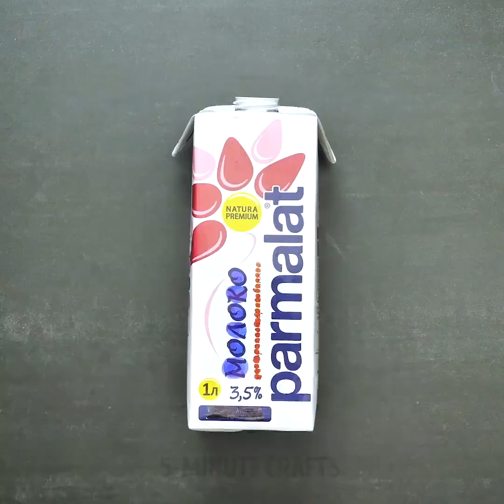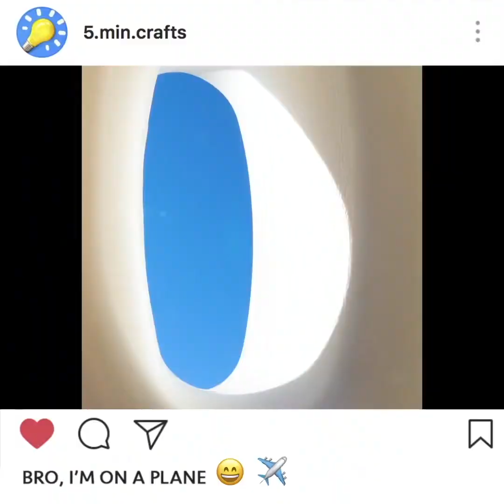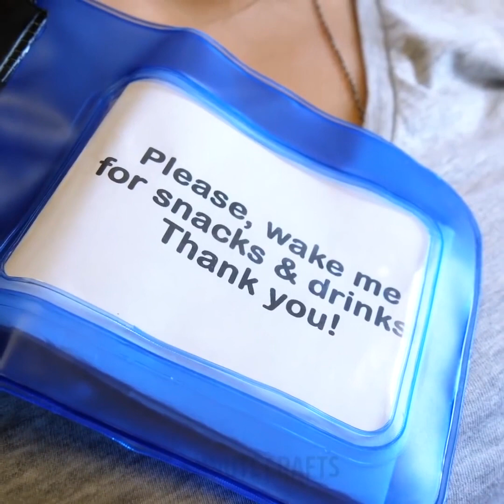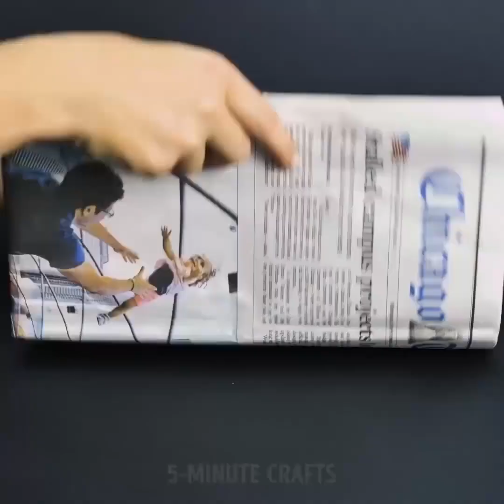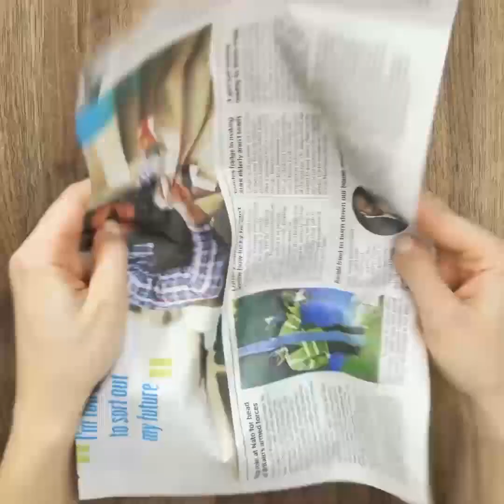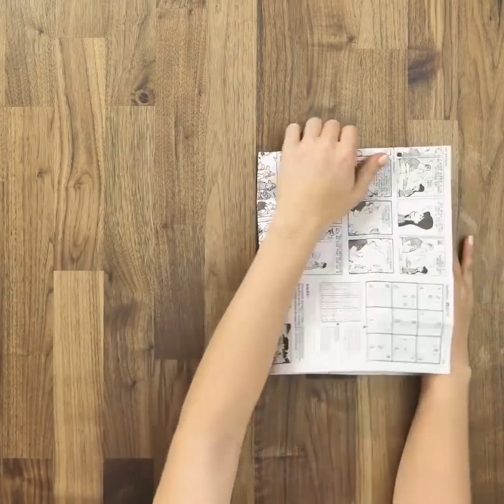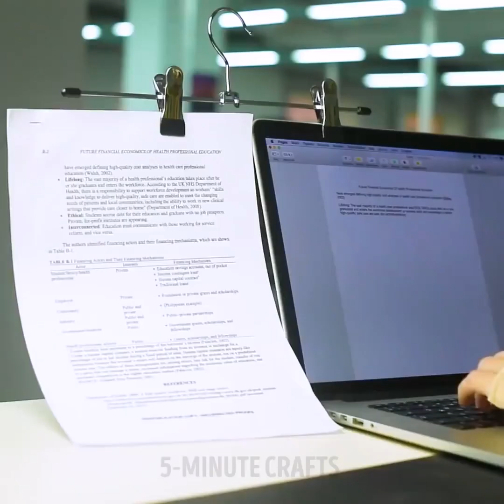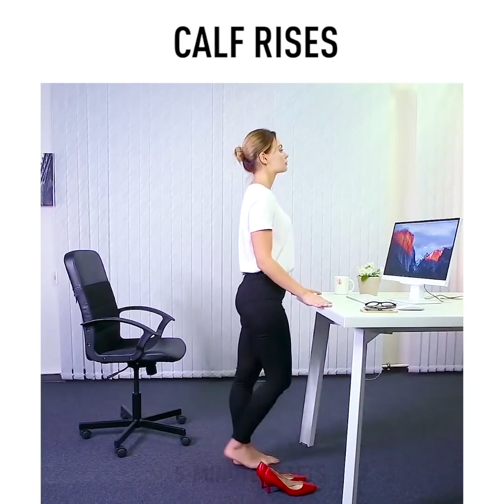किसी भी स्थिति के लिए 25 सुपर सहायक हैक्स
लाइफहाक्स जो आपके जीवन को आसान बना देगा

अपनी यात्रा को और अधिक आरामदायक बनाने के लिए यात्रा के हैक देखें। आइए ट्यूटोरियल से शुरू करें कि सूटकेस कैसे पैक करें और प्रभावी रूप से अंतरिक्ष का उपयोग करें। फोल्डिंग के बजाय हमेशा कपड़े रोल करें। छोटी ट्यूबों में कपड़े रोल करें और एक टन स्थान बचाएंगे और झुर्रियों को रोकेंगे।

timestamps:
01:08 सिक्कों का आश्चर्यजनक उपयोग
02:02 शानदार यात्रा हैक
03:55 कपड़ों को फोल्ड करने के सर्वोत्तम तरीके
05:44 समाचार पत्र शिल्प
08:26 ऑफिस की जीवनशैली